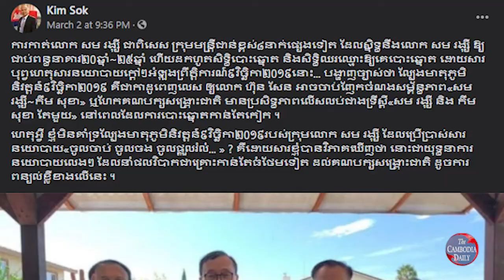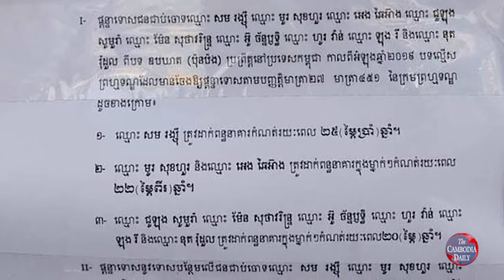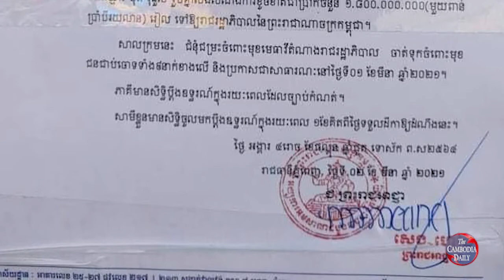អ្នកវិភាគថា ព្រឹត្តិការណ៍វិលចូលស្រុក៩វិច្ឆិកា ជាកាដូដ៏ល្អសម្រាប់លោក ហ៊ុន សែន ចាប់ហែកសម្ព័ន្ធភាព សម រ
អ្នកវិភាគនៅក្រៅសុ្រកអះអាងថា ការកាត់លោក សម រង្ស៊ី ជាពិសេស ក្រុមមន្ត្រីជាន់ខ្ពស់៨នាក់ផ្សេងទៀត ដែលស្និទ្ធនឹងលោក សម រង្ស៊ី ឱ្យជាប់ពន្ធនាគារពី២០ឆ្នាំដល់២៥ឆ្នាំ ហើយដកហូតសិទ្ធិបោះឆ្នោត និងសិទ្ធិឈរឈ្មោះឱ្យគេបោះឆ្នោត គឺកើតឡើង ដោយសារបុព្វហេតុសារនយោបាយក្ដៅៗអំឡុងព្រឹត្តិការណ៍៩វិច្ឆិកា២០១៩នោះឯង។